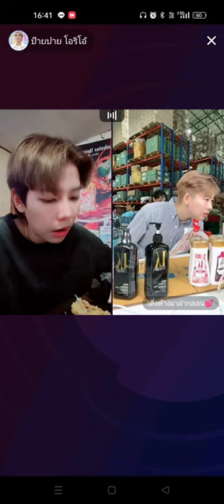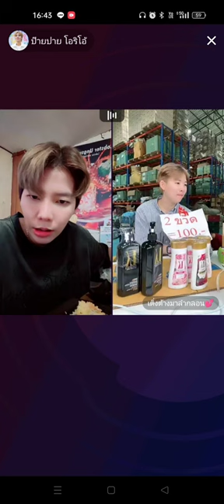Live Tiktok - ป๊ายปาย โอริโอ้ (30/10/66) กินอาหารญี่ปุ่นกับปาย